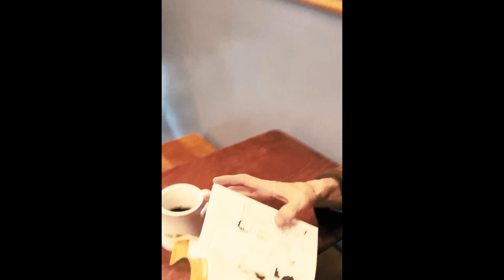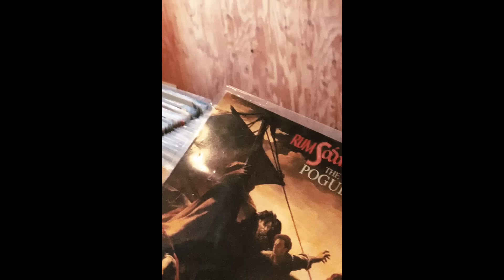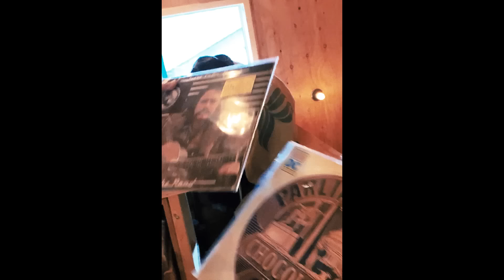OAU「帰り道」 テレビ東京系ドラマ24『きのう何食べた？』オープニングテーマ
テレビ東京系ドラマ24「きのう何食べた？」オープニングテーマ
OAU「帰り道」

2019年6月26日　シングル「帰り道／Where have you gone」発売
2019年9月04日　アルバム「OAU」発売
2020年2月 レコ発追加ホールツアー「Hall Tour 2020 -A Better Life-」決定!!

▼シングル情報
1.帰り道 (テレビ東京系ドラマ24「きのう何食べた？」オープニングテーマ)
2.Where have you gone（映画『新聞記者』主題歌）
　Chorus: 細美武士（the HIATUS／MONOEYES／ELLEGARDEN）
◇6月26日(水) 発売
　TFCC-89670 / ¥1,000- (税抜)
  ＊ダウンロード/ストリーミング同時解禁

❒ 帰り道
「きのう何食べた？」は、4月5日より放送中
毎週金曜日　深夜0時12分～ ※地域により異なる
主 演／西島秀俊、内野聖陽
原作／よしながふみ『きのう何食べた？』 (講談社「モーニング」連載中)

映画「新聞記者」主題歌
「新聞記者」は、2019年6月28日（金）より全国公開
主 演／シム・ウンギョン、松坂桃李
原案／望月衣塑子、河村光庸

OFFICIAL HP
▼OAU (OVERGROUND ACOUSTIC UNDERGROUND) OFFICIAL HP